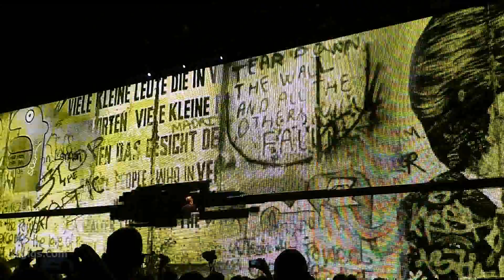U2 Invisible, Dublin 2015-11-28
U2 live from 3Arena.
iNNOCENCE + eXPERIENCE Tour 2015